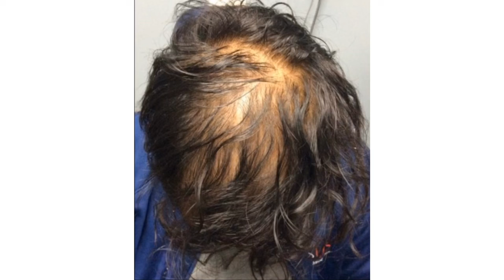Topical Finasteride + Minoxidil results after 6 Months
Real before & after photo testimonial of topical finasteride and minoxidil solution. This case study using the brand Happy Head shows that when topical finasteride is used twice a day,  the thinning hair regrows again. The before photo shows lots of thinning, see through and wispy weak hair.  After six months of use, the hairs are thicker, stronger and the color is darker.  (please se my channel for more topical finasteride testimonial). There are studies that compare topical finasteride to other hair loss products, such as minoxidil, Rogaine, oral finasteride and Propecia. I have briefly summarized some of the current clinical studies in the literature  to evaluate the safety and efficacy of topical finasteride.

The compounded formula Happy Head is based on evidenced-based medicine and clinical studies. In a systematic review of 119 studies involving topical finasteride studies, authors concluded that topical finasteride showed a significant decrease in the rate of hair loss, increase in total and terminal hair counts, and positive hair growth assessment. No changes in serum testosterone were noted (Reference: A Systematic Review of Topical Finasteride in the Treatment of Androgenetic Alopecia in Men and Women.Lee SW, et al.; J Drugs Dermatol. 2018 Apr 1;17(4):457-463.)

In another study comparing minoxidil 3% vs Minoxidil 3% fortified with topical finasteride, the authors stated that global photographic assessment showed significantly greater improvement in the group where minoxidil was fortified with finasteride compared to minoxidil alone by itself. More importantly, at 24 weeks, the authors concluded that using topical .1% finasteride did not show any sexual side effects. (Reference: Efficacy and safety of 3% minoxidil versus combined 3% minoxidil / 0.1% finasteride in male pattern hair loss: a randomized, double-blind, comparative study. Tanglertsampan C1 et al: Thai. 2012 Oct;95(10):1312-6.)

The gold standard for hair loss has always been oral finasteride, also known as Propecia. However, over the last several years, many physicians have stopped prescribing oral finasteride due to the risks of sexual side effects, which occur in 1.8 to 3.78% of patients and may be permanent in some cases. Doctors have started to look into other alternatives to oral finasteride and this is why the popularity of topical finasteride has surged in the last 4 years.

Topical Finasteride has clinically proven, evidence-based, scientific data to show its efficacy in growing hair while lowering the risk of  systemic side effects since it is not taken orally. Topical Finasteride is a compounded medication that is prescribed by a doctor. Sometimes it is used alone by itself or it can be fortified with other medications such as Minoxidil, Retinoic Acid etc. to boost efficacy. Not all formula are the same. Happy Head uses a unique base vehicle that minimizes the irritation from the prescription strength minoxidil.

Please remember. Just like any drug, results vary. Also, although some studies suggest that no sexual side effects were observed, this does not mean the side effects can't happen. The take away from these studies are that 1. topical finasteride can be effective in hair growth and 2. since it is used topically, it minimizes or lowers the side effects profile when used in the right amount, but may not completely eliminate them.

Note: This is a compounded prescription medication and a physician consultation is required to get this medication. Federal law prohibits the transfer of this drug to any person other than the patient for whom it was prescribed.